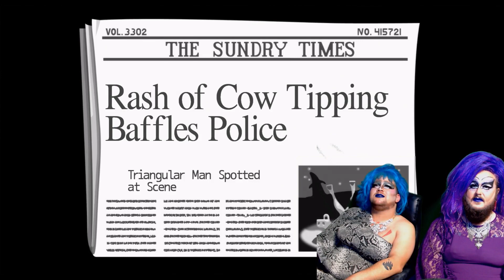THE SEQUEL TO MANIAC MANSION | DAY OF THE TENTACLE! #1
A long promised series is finally here, and for once, Paulina gets to rage at Lucy!

We stream Every Monday, Thursday and Saturday at 8:00 PM Central Time!

Community Goals!!!